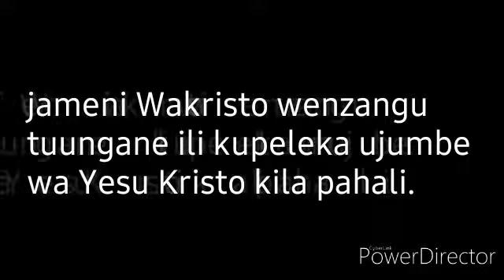Uislamu unajengwa kwa ujanja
Wanachukua mtu ambaye si mkristo ili ajadili hoja za kikristo.